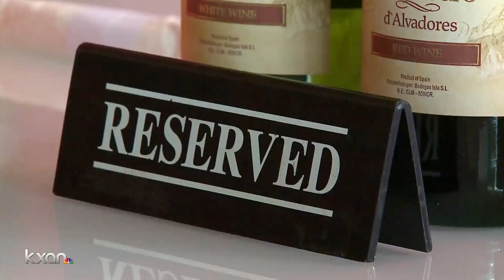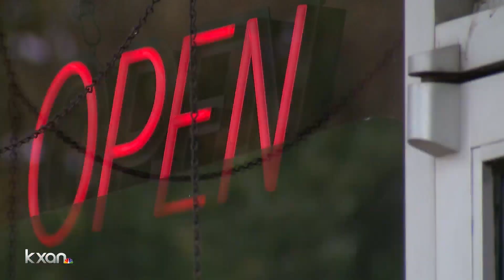Austin recommends businesses log customer activity for COVID-19 tracing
John Engel reports.